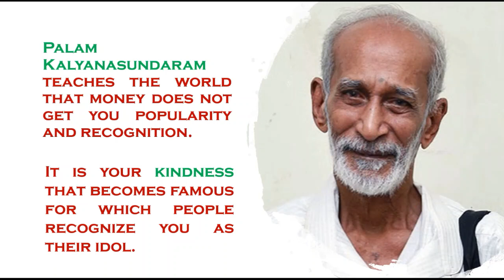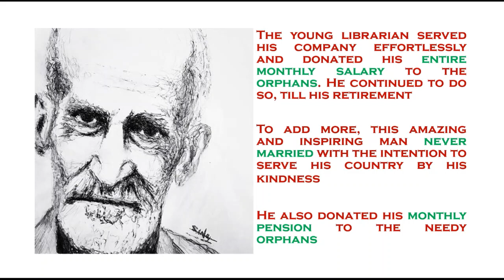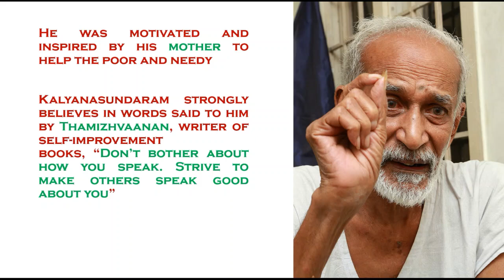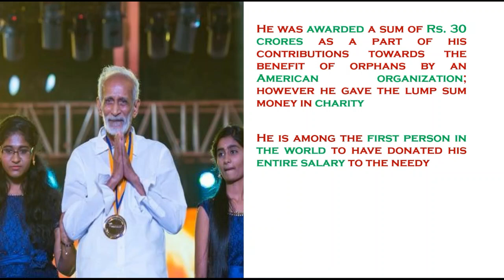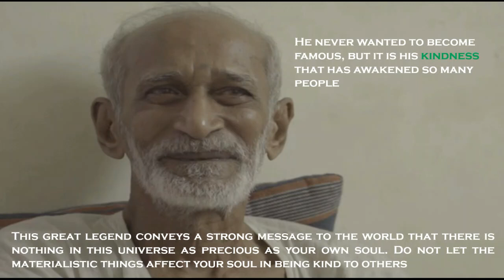Man of the Millennium - Palam Kalyanasundaram | Lifetime Earnings Given to Charity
Man of the Millennium - Palam Kalyanasundaram | Lifetime Earnings Given to Charity | Motivational Life Story